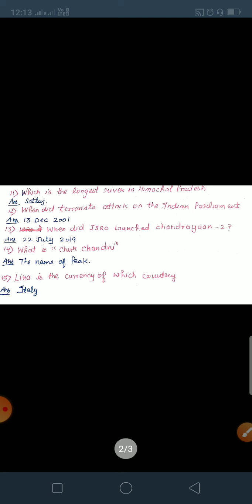HP tet medical 27 Aug 2020 gk section